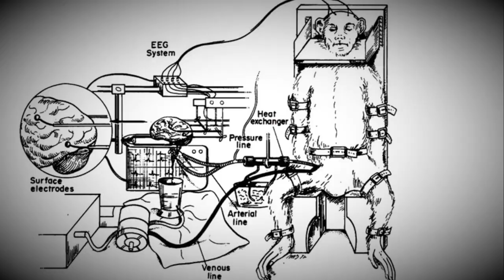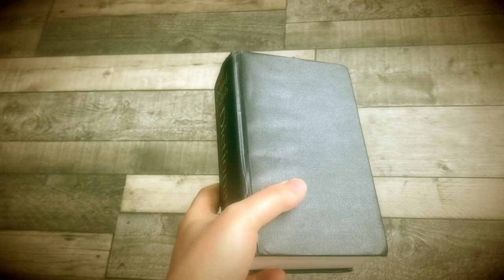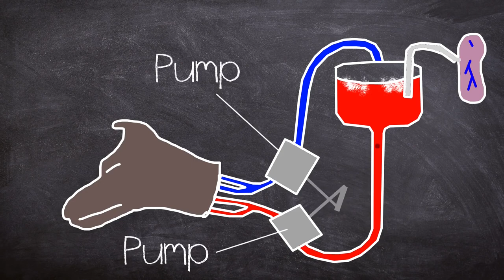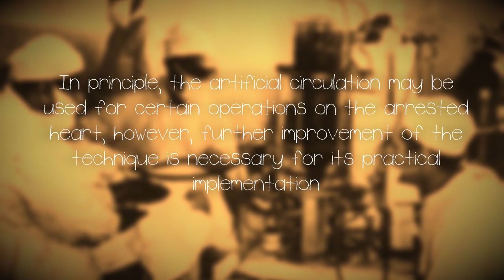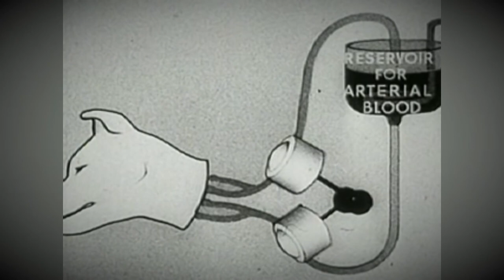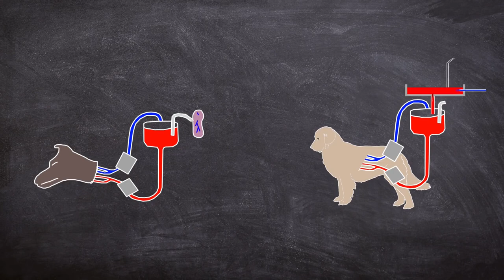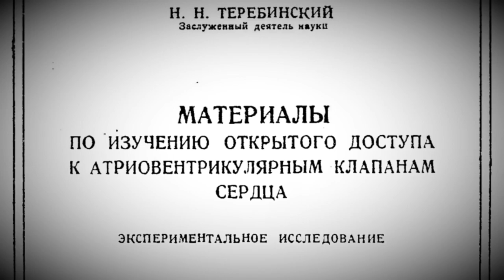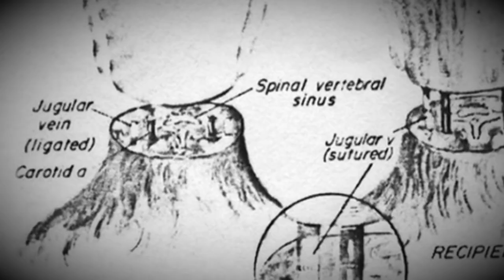Horrible Russian Experiments in the Revival of Organisms | Short Documentary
Today we delve into the background of the Russian "Experiments in the Revival of Organisms"  1940 film.

The Revival of Organisms Experiments took were conducted by  Sergei Brukhonenko and Boris Levinskovsky a Soviet funded research team into the resuscitation of clinically dead organisms.

The experiments made use of a machine called the autojektor, an early heart-lung machine.

00:00 Intro
01:24 Background
04:48 The AutoJektor
08:59 The Film
14:43 Aftermath

Author @Plainly Difficult